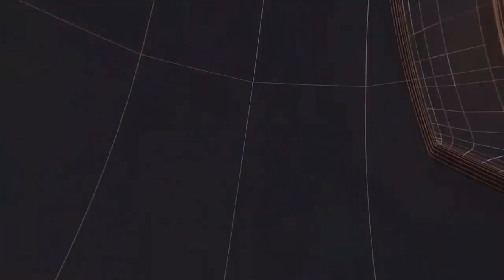MEERUT NEWS UPDATES II TODAY24 NEWS CHANNEL 24x7 II